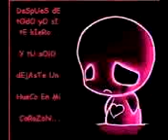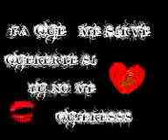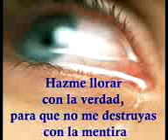Zahori mix - tengo que olvidarte.3gp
zahori__ mix ____ estudio de grabacion 2012.